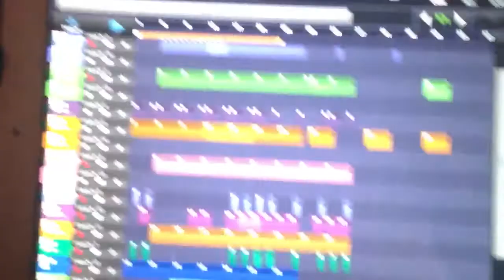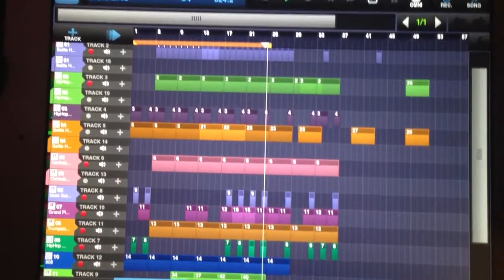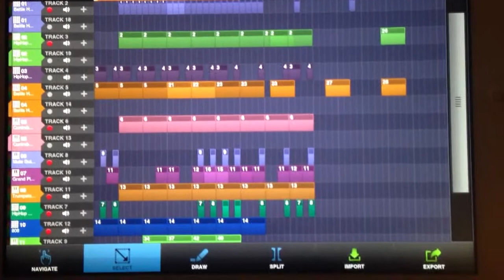Beat maker 2 on iPad iPhone iPod touch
Xel makes a beat in iPad using beat maker 2 by intua